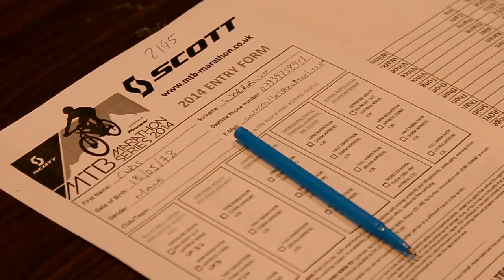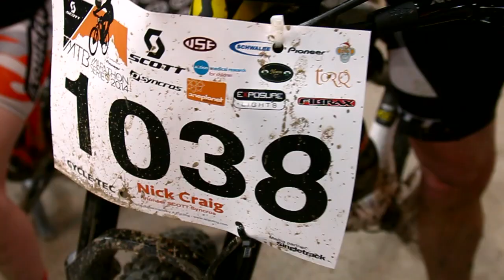Scott MTB Marathon Builth Wells